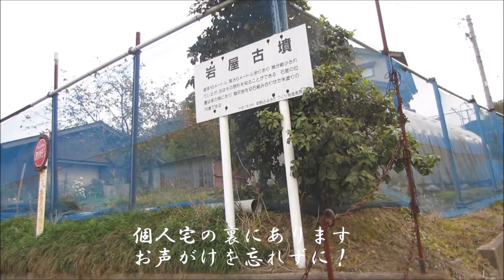鮮やかに残る朱が印象的な残りのよい石棺式石室 朝酌岩屋古墳■（松江市）（島根県）（後期）Asakumiiwaya Tumulus,Shimane Pref.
石棺式石室が完存する朝酌岩屋古墳。塗られた朱は、邪悪なものをよせつけないようにするといわれていますが、ここまで鮮やかなのは珍しい気がします。この地に古墳が多いのはなぜか。ブログへどうぞ。